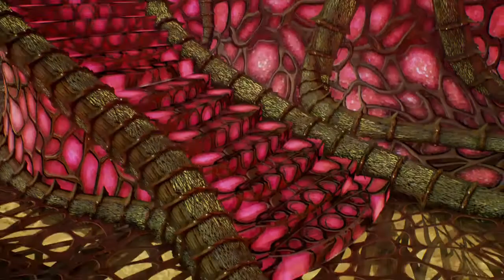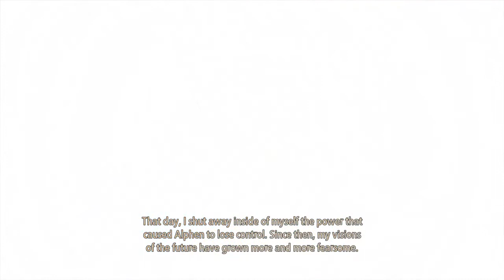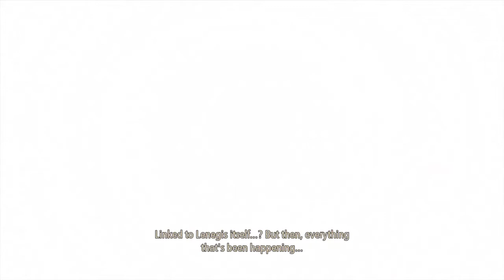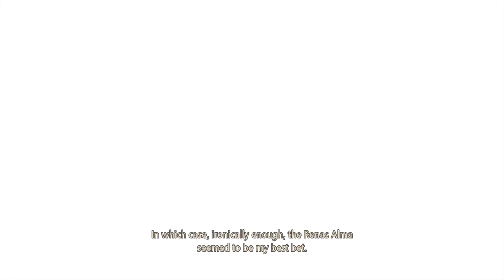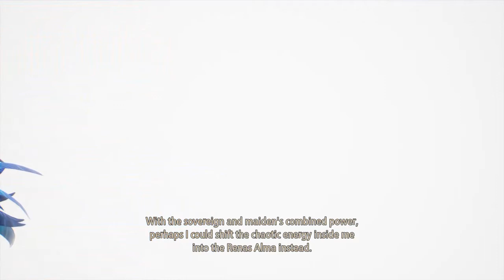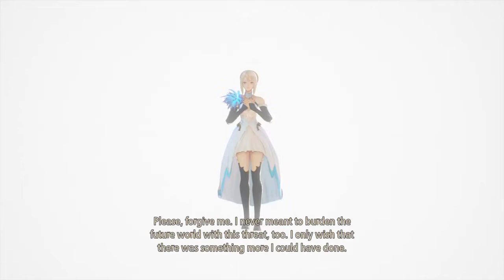Tales of Arise Playthrough part 39 - We got new outfits? and he's back!?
jello everyone part 39 is here getting more memories and this person shows up again... hope you enjoy the video